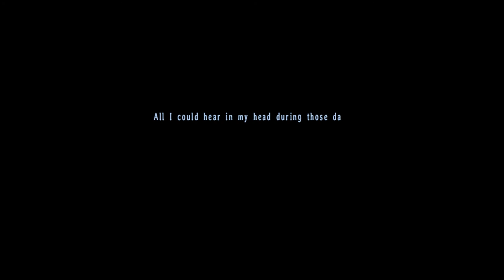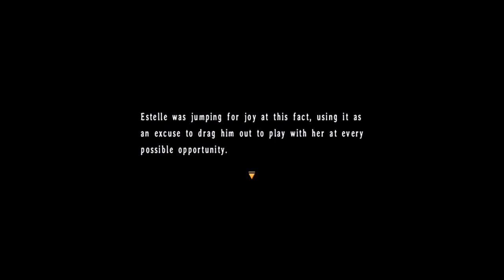Let's Play Trails in the Sky the 3rd #48 - Little Boy Lost